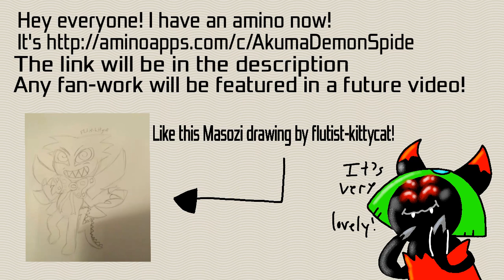Join Akuma Demon Amino!